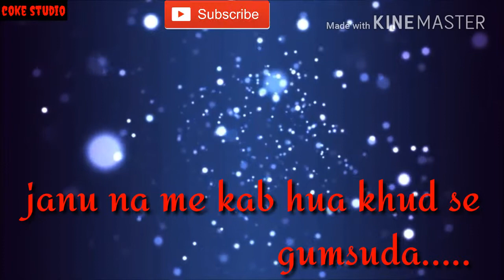MUJHE YUHI KARKE KHWABON SE JUDA | HEART TOUCHING WHATS APP STATUS |COKE STUDIO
MUJHE YUHI KARKE KWHABON SE JUDA | A SONG THAT U WILL LOVE MORE | COKE STUDIO